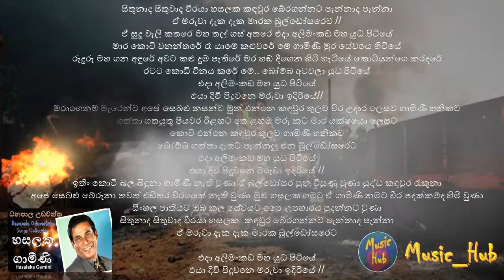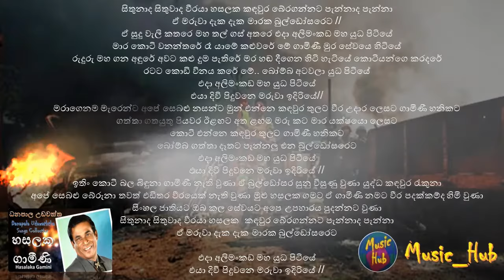හසලක ගාමීණි | Hasalaka Gamini | Danapala Udawaththa